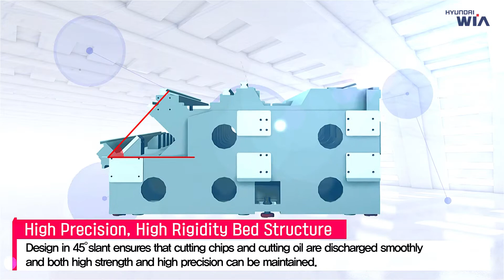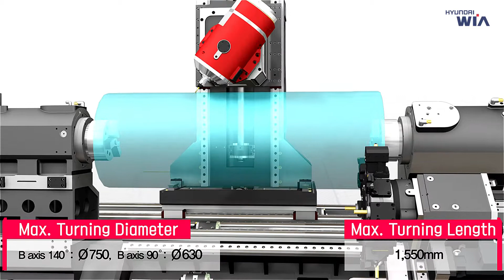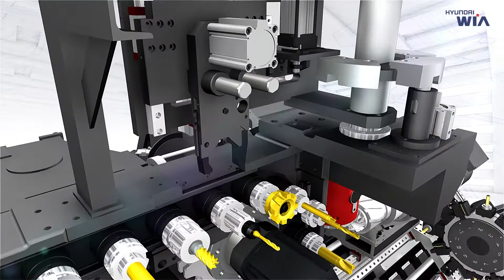Hyundai-Wia KM2600MTTS Multi Tasking Turning & Milling Centre